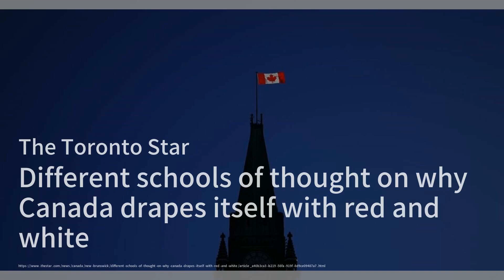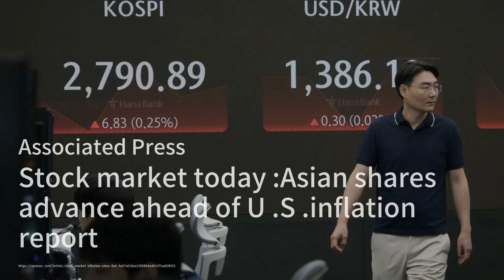印度對上合組織熱情減退；海底電纜競賽：一個世界，兩個系統；德里機場屋頂坍塌：暴雨釀悲劇：亞洲簡報20240628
歡迎來到我們的《亞洲簡報》節目！首先我們來看看印度在上海合作組織中的角色。隨著中俄影響力的增強，印度對這個組織的參與熱情逐漸減退，總理莫迪甚至有可能缺席今年的峰會。接著，我們關注一下全球通信的基礎設施——海底電纜。美中之間的緊張局勢讓這個領域的競爭更加激烈，未來可能會出現兩套獨立的海底電纜網絡。最後，我們來到印度德里機場，暴雨導致機場屋頂坍塌，造成一人死亡，多人受傷，這起事故引發了廣泛的社會關注。請大家繼續收看詳細內容